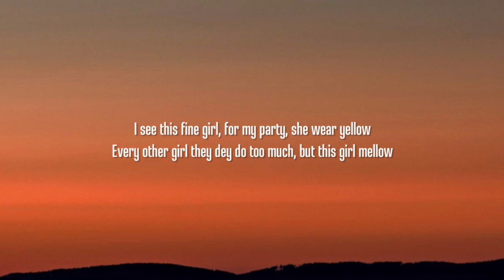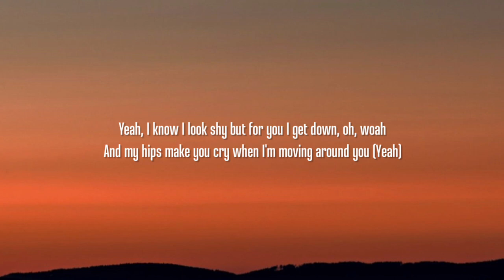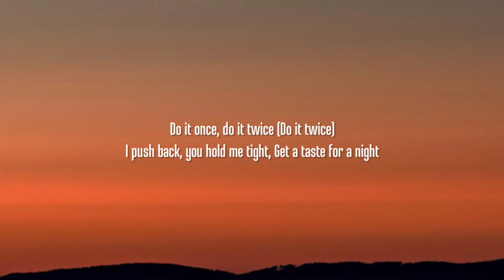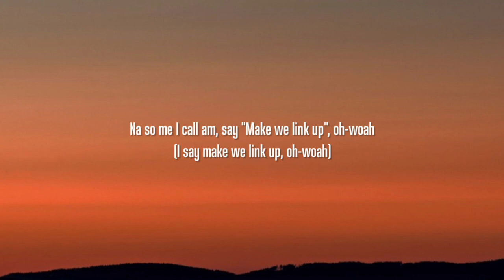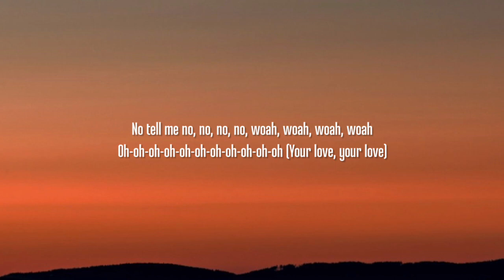Selena Gomez - Calm Down (Lyrics) Ft. Rema